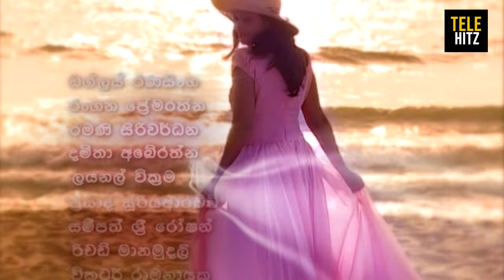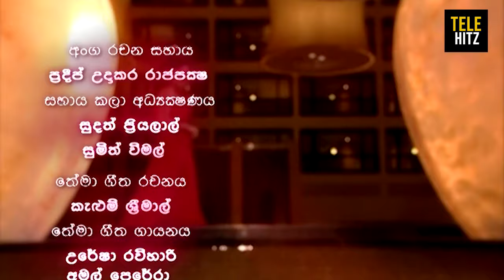Ridee Tharaka ( රිදී තාරකා ) | Episode 111 | TeleHitz TV